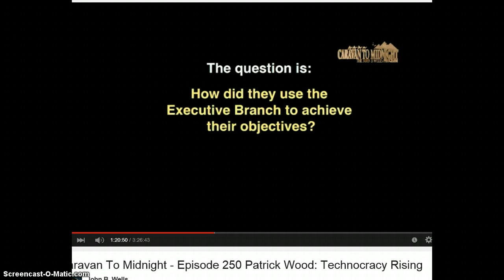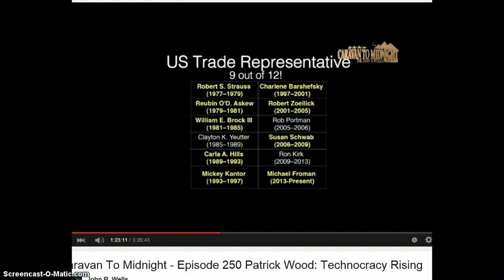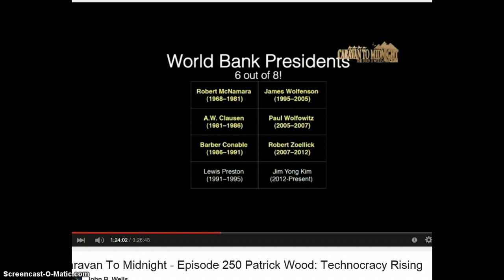5. Technocracy Rising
Trade / Free Trade, T.P.P, NAFTA, World Bank, and Common core